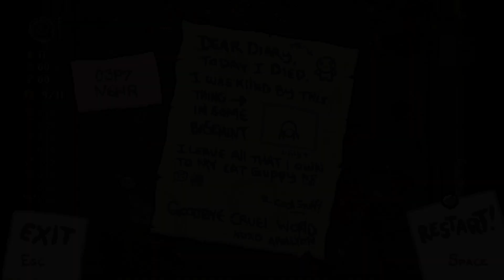The Binding of Isaac: Rebirth - Let's Play - Episode 304 (No Com) Apollyon Vs Greedier! Coins Coins!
Yup Yup Yup APPPOLYON! Done dit greeder in and won! With the tears, with the coins, with the DAMAGE, look at those scattered gold clumps on that boss flooR YUP we done did him damage! AAAAAAAAAAAAAA in this episode! 304 of my the binding of isaac repentance lets play! gameplay gaming isaac letsplay thebindingofisaacrepentance videogames thebindingofisaac steam thebindingofisaacrebirth Thanks so much for wtaching B-) watching watching YUP! Thanks and love ya B-0